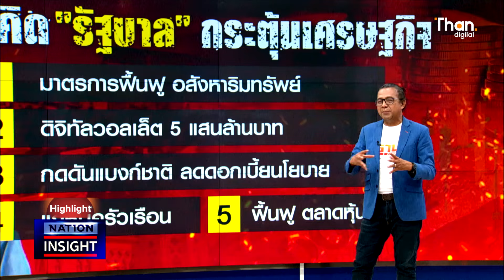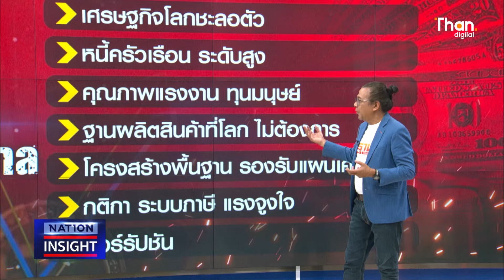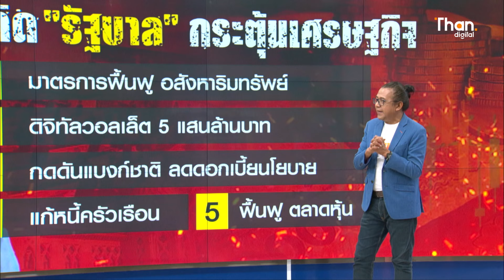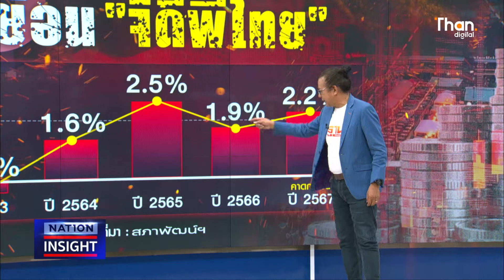แก้ปัญหาเศรษฐกิจ ความท้าทาย นายกและรัฐบาล l NATION INSIGHT l 11 เม.ย. 67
แก้ปัญหาเศรษฐกิจ ความท้าทาย นายกและรัฐบาล